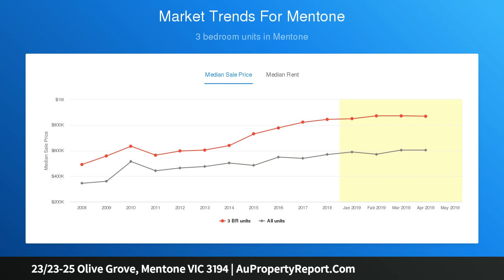23/23-25 Olive Grove, Mentone VIC 3194 | AuPropertyReport.Com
23/23-25 Olive Grove, Mentone VIC 3194
Property Type: apartment
Bedrooms: 1
Bathrooms: 1
Car Space: 1
A garden hideaway in a sought-after locale.